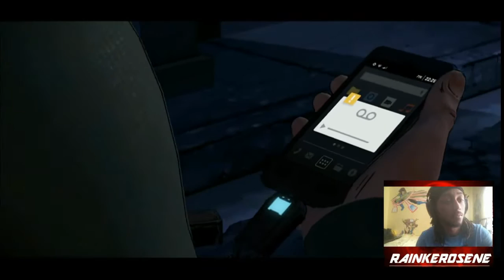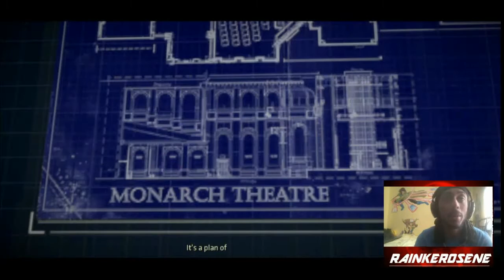Batman: A Telltale Series Walkthrough Episode 2 Ending: The Children Of Arkham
Initial release date: September 2016
Developer: Telltale Games
Genre: Adventure game
Mode: Single-player video game
Platforms: PlayStation 4, Xbox One, Android, iOS, Microsoft Windows, PlayStation 3, Xbox 360, Mac OS